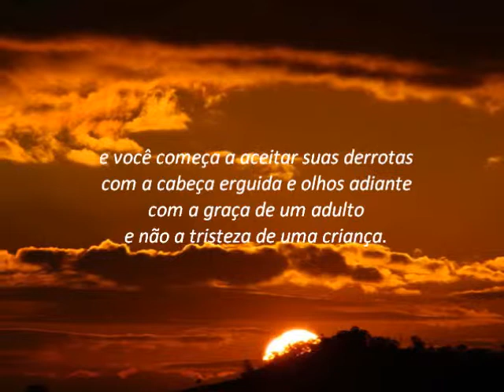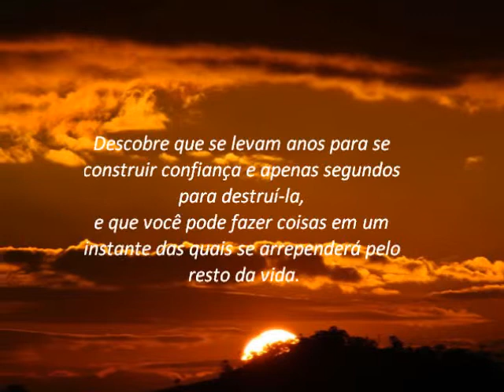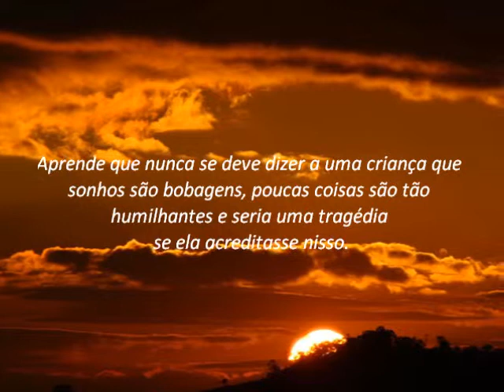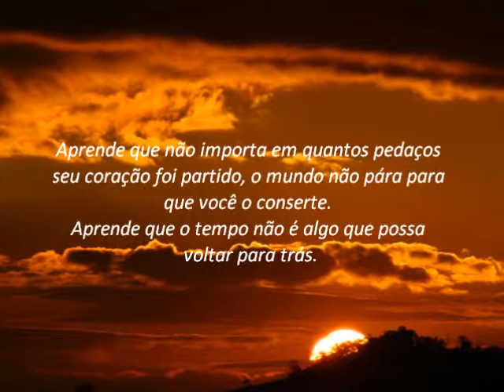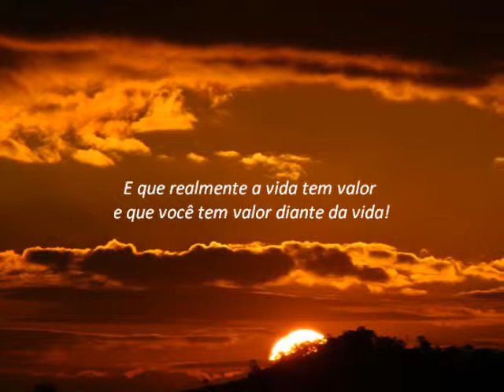Depois de algum tempo - William Shakespeare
Aprende que paciência requer muita prática...